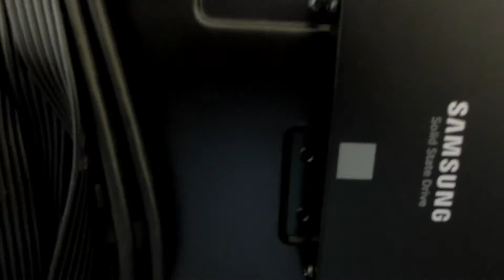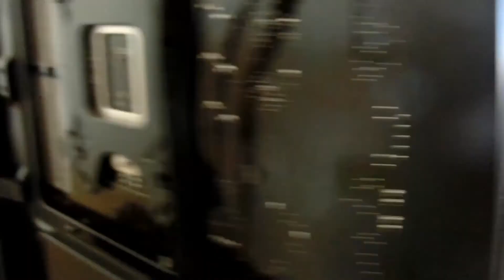PC GAMING HECHO EN ESPAÑA BARATO Y POTENTE 2021 calidad precio inmejorables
ENLACE DE OFERTA ACTUAL DEL
# DJI PHANTOM
# DJI MAVIC AIR 2
# ANTENAS YAGI
# COMBO ACCESORIOS DJI SPARK
# GIMBAL/CAMARA DJI SPARK
# SOPORTE PARA MANO DJI MAVIC MINI
# DRON CSJ X4
* TELEFONO ASUS
* ZLRC SG906 PRO 2 GPS 5G
* UPair 2 Ultrasonic 5.8G
* JJRC X9PS Heron actualizado GPS 5G
* Hubsan Zino 2 LEAS 2.0 GPS 8KM 5G
* SJRC F11 PRO GPS 5G Wifi FPV

EL mejor dron que te puedes comprar, dron económicos y con cámara HD,( aunque nos venden 4k9 ,con Gps y muchas funciones avanzadas. Este dron posee una calidad muy buena por el precio que tiene, de lo mejor en drones calidad precio., menos por lo que mencione del mando a pilas... Drones en español, quadcotper en español, multicoptero en español, drone cámara, drone gps, drone brushless, drone racer. Drone brushless, drone barato, drone chino, Coches rc, Monster truck,  mejores drones para aprender, pueden ver también en mi canal coches teledirigidos,  Dron. El drone con Gps mas barato del mercado, Mejor drone del mundo. Hubsan Zino en Español. Mejor drone calidad precio 2019,2020,2021 el mejor drone cámara 4k y Gps. espero recibir  Eachine EX4, JJRC X12, C-Fly Fait, JJRC X9P, hubsan Zino, ZLRC 907 PRO, VISUO ZEN MINI, VISUO K1 PRO, segir con el analisis del  dji, dji Mavic Mini entre otros drones semi profesionales y profesionales. review en español respondo en ingles e italiano...revisión, revisione

(DRONES VOLADOS )
▶DJI PHANTOM 3 SE  /   ▶VISUO K1 PRO   /       ▶ZLRC 907 PRO
▶DJI SPARK
▶DJI MAVIC MINI         /   ▶DJI MAVIC MINI 2
▶PARROT SWING
▶PARROT AR 2.0
▶CSJ X7 PRO
▶SYMA C5
▶BAYANGTOY X16
▶4DF3
▶VISUO ZEN MINI
▶ZLRC SG108
▶JJRC X16 HERON